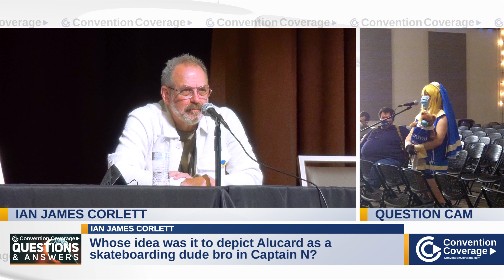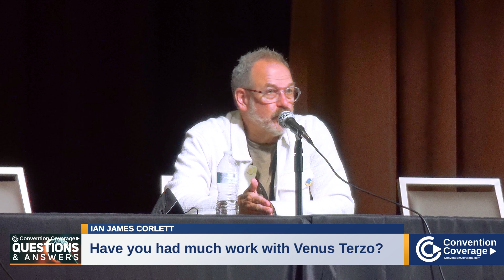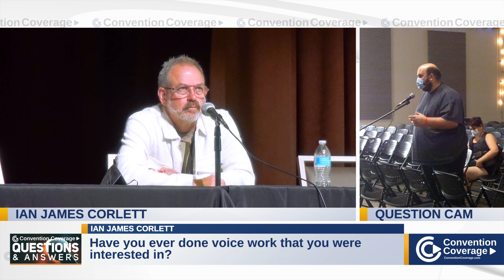Why Ian Retired From Dubbing For Goku In Dragon Ball Z, Q&A With Ian James Corlett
While Ian was the original person to voice for Goku in Dragon Ball Z in the 90s, he did not keep voicing for Goku in the modern days. Hear from Ian why he decided to retire from voicing Goku.

Panel: Ian James Corlett Q & A
Event: SacAnime Spring 2022
Guests: Ian James Corlett
Date Of Recording: April 17, 2022
Recording Time: 10:30AM-11:30AM

⏱️ Timestamps ⏱️ / ❓ Questions ❓
0:00 Preview
0:16 Intro/Opening
1:00 Whose idea was it to depict Alucard as a skateboarding dude bro in Captain N: The Game Master?
4:30 Has there been any time when you disliked the character you are voicing?
6:01 Are there any times when the character you voice has made an impact on someone?
9:09 Have you had much work with Venus Terzo?
10:56 Was it your decision to retire from voicing in Dragon Ball?
14:28 What was it like when you started voice acting?
18:19 Have you ever done voice work where you were invested in the story?
22:11 Has there ever been a time when the producers chose a take that you did not like?
23:11 How does the director direct you on how to voice a line?

Full Disclosure: Videos or events covered by Convention Coverage may have been non-monetarily supported by the event or its partners, however the video produced by Convention Coverage remains at the full discretionary control of Convention Coverage, nothing of value was accepted as condition to make the video, and no one other than Convention Coverage has reviewed or approved the video prior to upload.

ChannelMDID: 30b3a9d4231b1ed48168aef1c4ac4912